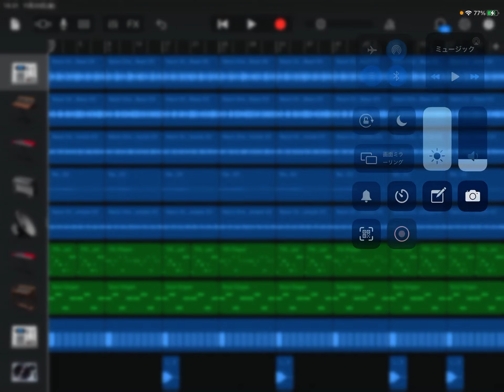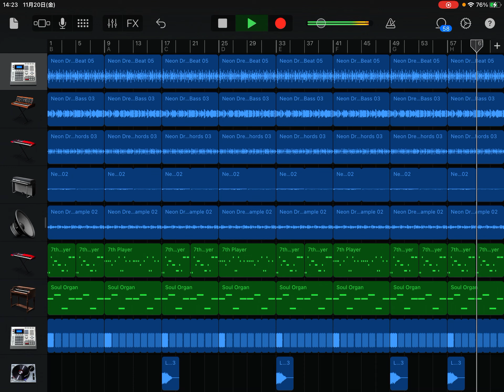GarageBand EDM 3